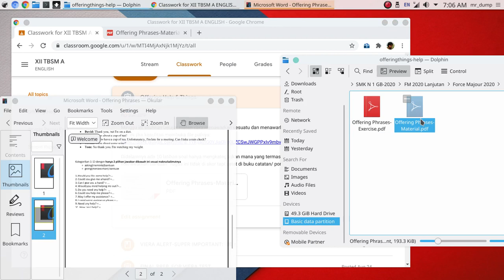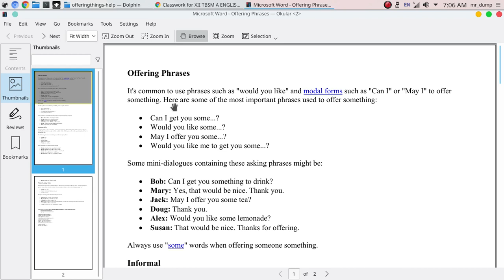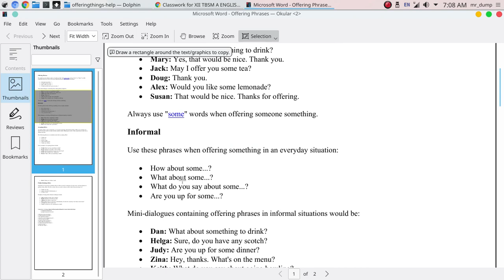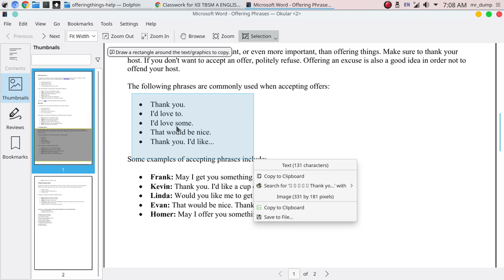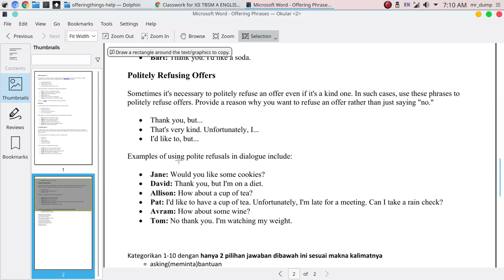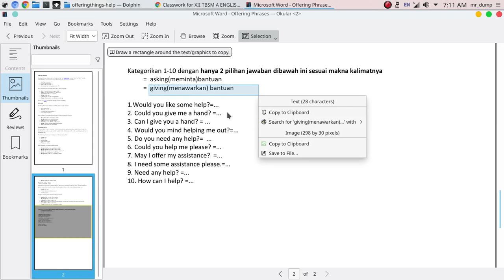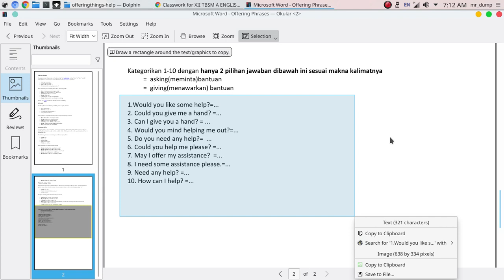videolog20200921-XII Offering things⁄ help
Offering things⁄ help